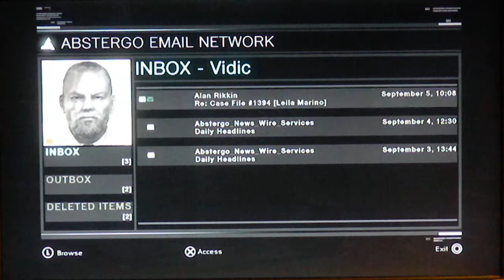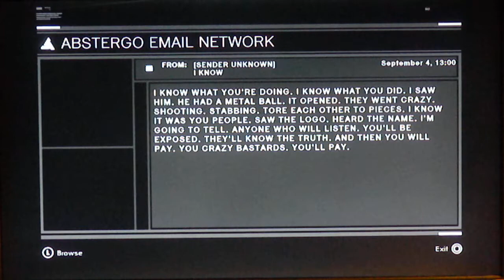Asian girl blazes through Assassin's Creed 21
Likewise i will be putting out the previous AC games before uploading Revelations :). ENJOY FRIENDS.

Altair returns to Acre for the last time in search of Sibrand.